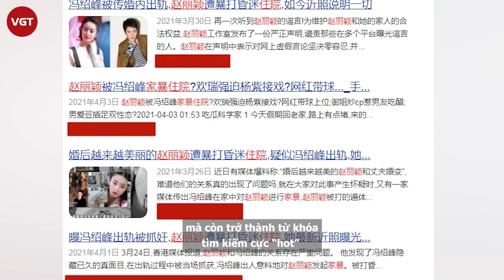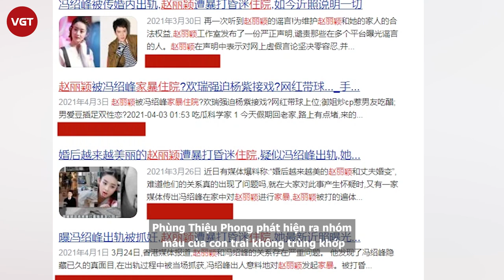Triệu Lệ Dĩnh đập tan tin đồn bị chồng b.ạ.o h.à.n.h bằng hình ảnh vô cùng lộng lẫy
Những ngày qua, mạng xã hội xuất hiện tin đồn Phùng Thiệu Phong và Triệu Lệ Dĩnh đã ly hôn, và mỹ nhân họ Triệu bị chồng b.ạ.o h.à.n.h, phải nhập viện lúc nửa đêm. Thậm chí, trên mạng còn có những hình ảnh được cho là Triệu Lệ Dĩnh trong bệnh viện.